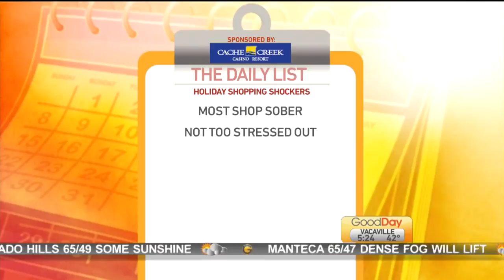Daily List: Holiday Shopping Shockers!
On the Daily List, Marianne is giving you three holiday shopping shockers!